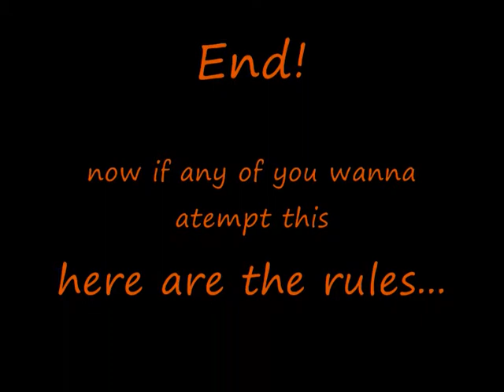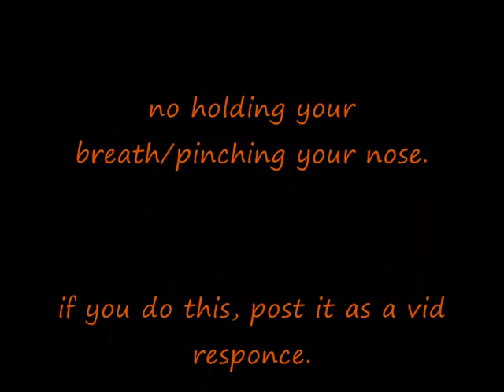The fart bomb challenge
all info is in the title and credits. but this wasnt...
we were all swimming then ryan felt like setting off his fart bomb so we all agreed to have a contest.

the people who were there were as follows
alex frith
ryan cook
sam read
ethan webster
joe wilkinson
charlie thrower
chloe legget
karla legget
ebony goodwin
savana mills
kendra caine